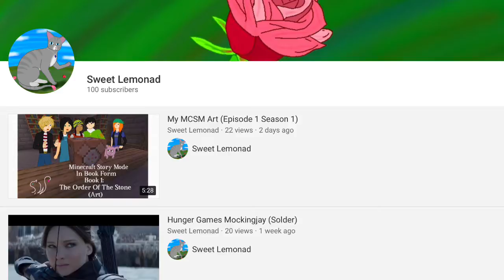Thank You all SO much for 100 subscribers 🙀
I promise I will make a better 100 subscribers special at some point, but for now, computers aren’t really my friends at the moment...